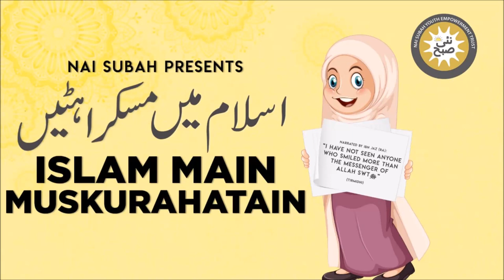Tilawat Ka Qissa | Islam Main Muskurahatain | Abdul Fazal | Islamic Stories